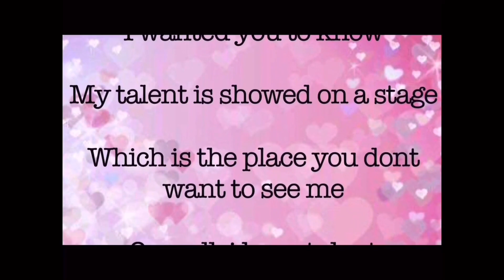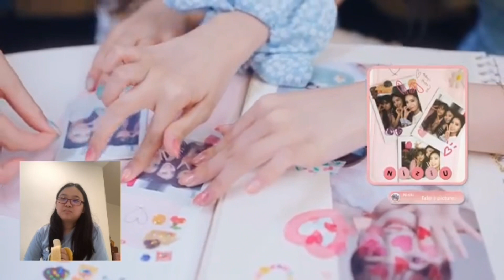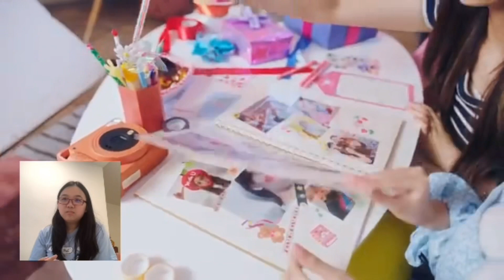[MV Reaction] NiziU- Need U| Christmas 🎄 + Thanksgiving feels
Sry for the late reaction